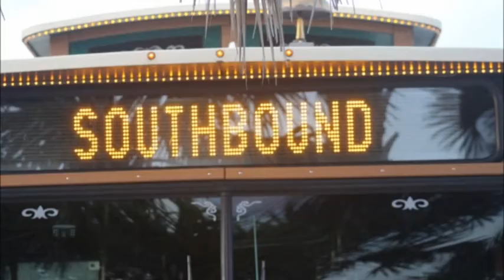Southbound To The Nightlife On AMI